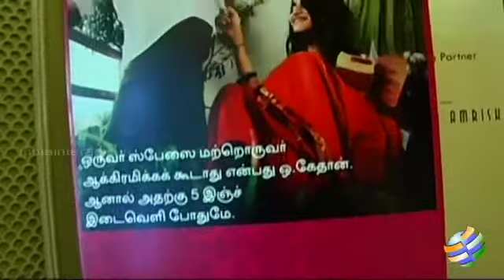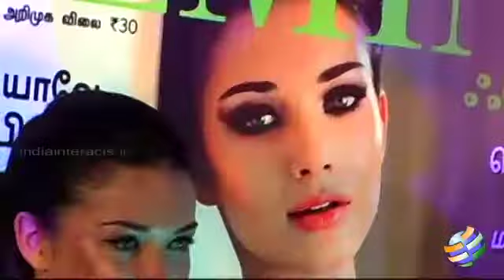Amy Jackson unveils 1st anniversary Femina tamil